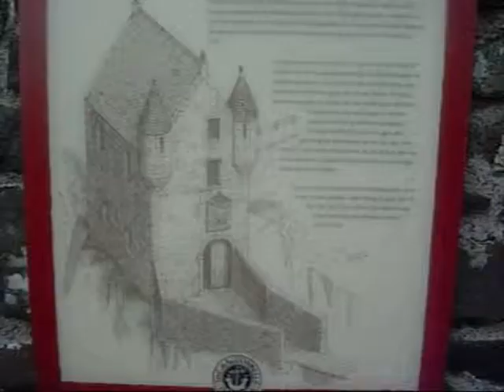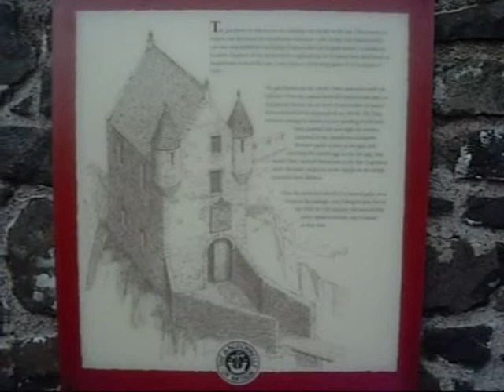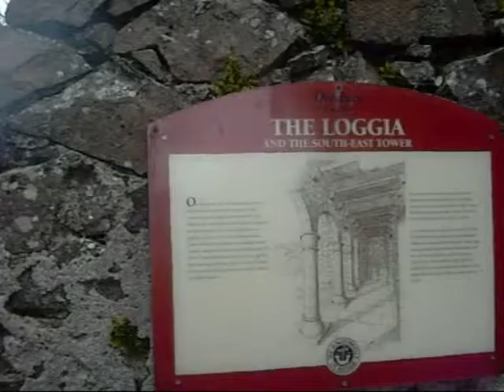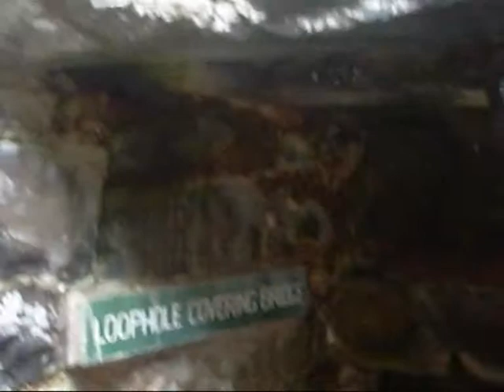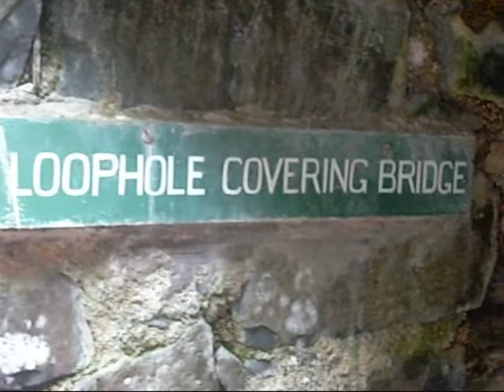DUNLUCE CASTLE Movie Part Two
Dunluce Castle is mentioned in the fourteenth century as one of the properties of  de Burgo or de Burgh in the Earldom of Ulster, it is believed to have been built in the site of an earlier fort by Richard de Burgh or one of his chief followers in the thirteenth century. The castle was taken by force from the  McQuillen's by Sorley Boy McDonnell after the Battle of Orla in 1565.  In one account we read of the  McDonnell army covering a boggy area with rushes and positioning  men on a few clumps of firm ground with the effect that the McQuillen's charged straight into the bog and got caught, becoming easy victims to the  McDonnell soldiers on the firmer ground. A traditional local saying goes - 'There's been nobody fooled by a rush bush but a McQuillen'.

 There are references to Sorley Boy McDonnell's flying, much to the displeasure of the Queen Elizabeth 1st, a battle standard captured after a skirmish with the  English, he is also reputed to have mounted four cannons salvaged from the Girona along the castle walls. The Girona was a Galleass of the Spanish Armada  which foundered  on Lacada Point at the Giant's Causeway in 1588,  local folklore tell of  victims being buried  in St. Cuthbert's graveyard nearby Dunluce Castle.  The McDonnell's also  held a 'St Columcille Cross' named after the Irish saint, this was taken along with other valuables after Sir John Perrott  took the castle on instructions from Queen Elizabeth in 1584. The castle has seen lots of sieges and battles in its years, Sorley Boy eventually went to live in Dunaneenie and the castle came into the possession of his son Randal McDonnell. Randall set about restoring the castle and built a lavish manor house within the castle walls. He married the widow Lady Katherine Manners, daughter of the Earl of Rutland, her husband George Villiers, the  Marquess of Buckingham was shot in Portsmouth by a disgruntled naval officer called John Fenton.

  In the late Dunluce Castle became their  residence, an inventory dating from this period shows that the castle was indeed a fine residence. The  Earl and Countess of Antrim frequented the royal court in London and acquired many of their possessions there.  There were said to have been tapestries and exquisite curtains including a set which had belonged to Cardinal Wolsley at Hampton Court. The inventory lists six sets of chairs of state,  which would have been placed under an elaborate canopy. Sixty other elaborately upholstered chairs and stools were at the castle including a library of books. There were saddles worked with gold and silver, finely inlaid cabinets and valuable objects such as telescopes, celestial and terrestrial globes. The most valuable listings are the priests vestments - the Countess is credited with  establishing  St. Cuthbert's Church (nearby to the castle) it was originally thatched and is recorded as having a lavish interior  which included the signs of the zodiac painted in the ceiling plaster. A village grew up around the castle had its own customs house at Portballintrae, merchants settled there and it became a thriving focus of commerce - evidence to this can be found in the many headstones within the old church graveyard.